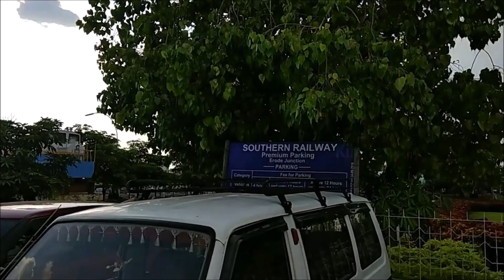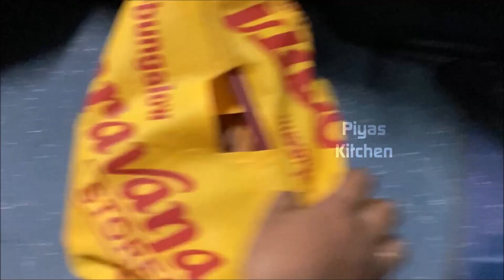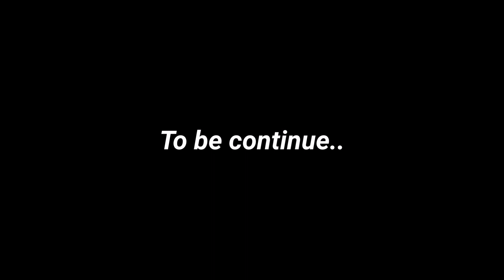Erode to Chennai.. Left Erode?? Moved to Chennai??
xoxo
Priya Kumar  💚

Products i used in my Kitchen
Cake Slicer
Oil Container
Oil Spray
Crispy Rice Cake
Baking Tray
Vacuum Cleaner
Tea, Coffee & Sugar Container Set
Tea & Sugar Container Set
Countertop Organizer
Under Sink Organizer
Countertop Organizer
Bottle Cleaning Brush
Stainless Steel Laddle Hook Rail
Dark Compound
Silicone Kitchen Utensils
Silicone Spatula Set
Parchment Paper
Heavy Duty Cast Cooking Pan
Baby Feeding Bottle
2 Tier Kitchen Spice Rack
4 Layer Storage Organizer
Home Centre Stainless Steel Whisk
Bamboo Spatula Set
Stainless Steel Lemon Squeezer
Peanut Butter
Olive Oil
Deep Mixing Bowl
Countertop Organizer

Camera i used

Mini tripod

Tripod Mount

Tripod 2

Memory Card